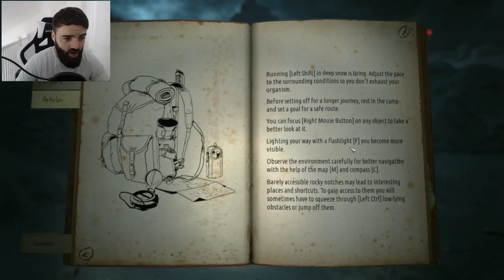Kholat Horror Scary Gameplay PC - Part 1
Let's play a horror game, or try to!

Gameplay/Walkthrough HD (Video Game) (PS4/PS3/Xbox One/Xbox 360/PC)